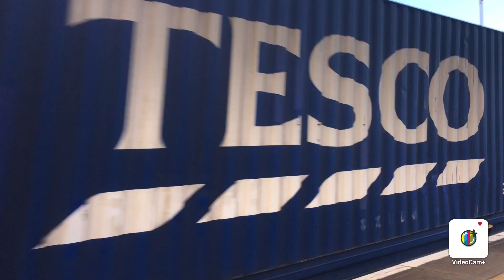Trains at Coatbridge Central 19/12/23